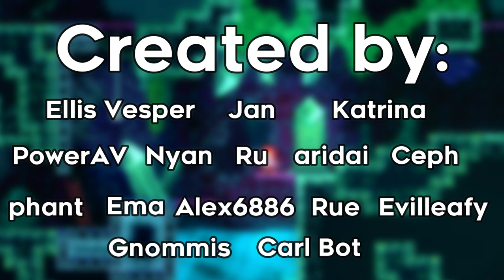Dashless Collab Gameplay Reveal Trailer | January 2022 Celeste Direct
In development for over a year, the Dashless Collab will release on March 11th! Featuring new mechanics, art, and music,  more than15 original maps will be playable!